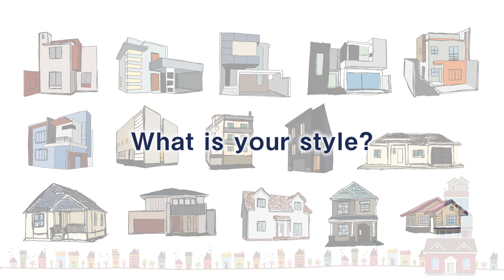【2021年 不動産購入は買い時？】知られざる2021年の不動産業界の裏事情を住宅ローン含めて解説！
中川雄二の不動産と住まいの相談室 Youtubeチャンネルへようこそ！
2021年の住宅・不動産はどういった状況にあるのか？家や不動産は売れているのか？など、知られざる2021年の変化を不動産のプロが丁寧に解説します。

マイホームをご検討されている方、不動産売買をお考えの方、相続問題に悩まれている方、あらゆるご相談の事例をもとに様々な角度から不動産に関する問題を解説するチャンネルです。
住まいづくり、不動産売買はわからないことだらけ。そんな時は不動産コンサルティングマスターにご相談ください。
プロの的確なアドバイスで失敗しない不動産取引をサポートします。

中川 雄二
宅地建物取引士、公認不動産コンサルティングマスター、住宅ローンアドバイザー、（一社）岡山県不動産協会理事
住まいづくりのコンサルティング実績217棟（2021年3月現在）

株式会社スタイルプランニング ウェブサイト